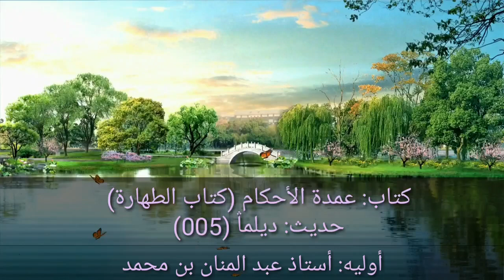حديث (05) | (لا يَبُولَنَّ أَحَدُكُمْ فِي الْمَاءِ الدَّائِمِ الَّذِي لا يَجْرِي ........)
- عَنْ أَبِي هُرَيْرَةَ رضي الله عنه: أَنَّ رَسُولَ اللَّهِ صلى الله عليه وسلم قَالَ: ((لا يَبُولَنَّ أَحَدُكُمْ فِي الْمَاءِ الدَّائِمِ الَّذِي لا يَجْرِي ، ثُمَّ يَغْتَسِلُ مِنْهُ)) وَلِمُسْلِمٍ: ((لا يَغْتَسِلُ أَحَدُكُمْ فِي الْمَاءِ الدَّائِمِ وَهُوَ جُنُبٌ)) .
الماءُ الدائمُ: المستَقِرُّ في مكانِهِ كالغُدرانِ والبِرَكِ.
جُنُبٌ: الجُنُبُ، مَنْ أَصابته الجنابةُ، يطلقُ على المُذَكَّرِ والمُؤَنَّثِ، والفردِ والجماعةِ